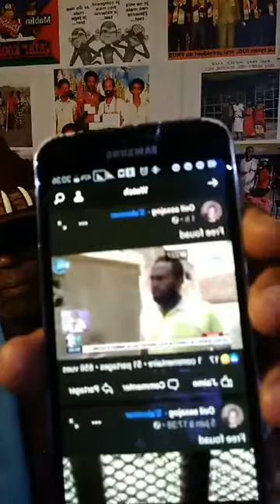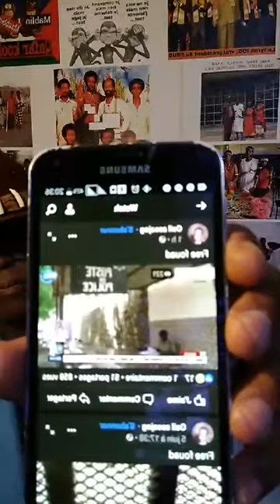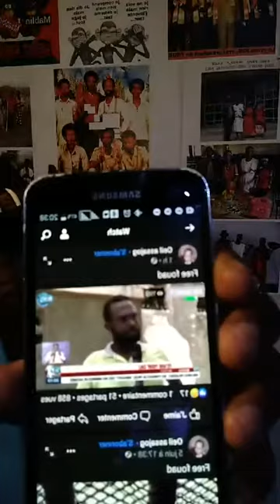133 Number 9 June 2020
LONDON 9 JUNE 2020

MESSAGE TRÈS IMPORTANT POUR LE PEUPLE DE DJIBOUTI !!!
SUJETS :
1- APPEL AU PEUPLE DE DJIBOUTI " ISSAS - AFARS - GADABOURCIS - ISSAKS - ARABES "
LA RADIO TÉLÉVISION DE DJIBOUTI VA SE DÉPLACER AVEC LES JOURNALISTES RENCONTRER LE LIEUTENANT FOUAD YOUSSOUF ALI DANS SA PRISON " GABODE " POUR L'INTERVIEWER " UNE PREMIÈRE DEPUIS 43 ANNÉES " ... GRÂCE À LA VOLONTÉ DU PEUPLE DJIBOUTI !!!
2- UN APPEL AU CHEF SPIRITUEL DES ISSAS UGAAS MUSTAFA !!!
3 - UN APPEL À MES ANCIENS AMIS DE LUTTE : DAHER AHMED FARAH, ABDOURAHMAN BOREH ET MOHAMED KADAMY !!!
👉👉👉VERY IMPORTANT MESSAGE TO DJIBOUTIAN PEOPLE'S !!!🙏🙏🙏
SUBJECTS :
1- CALL TO THE PEOPLE OF DJIBOUTI "ISSAS - AFARS - GADABOURCIS - ISSAKS - ARABES"
TODAY DJIBOUTI'S RADIO TELEVISION MOVED WITH JOURNALISTS TO MEET OUR BROTHER LIEUTENANT FOUAD YOUSSOUF ALI IN HIS PRISON "IN GABODE" TO INTERVIEW "... A FIRST SINCE 43 YEARS" ... THANKS TO THE WILL OF DJIBOUTI PEOPLE !!!
2- A CALL TO THE SPIRITUAL CHIEF OF ISSAS UGAAS MUSTAFA !!!
3 - A CALL TO MY FORMER FRIENDS OF POLITICAL STRUGGLE : DAHER AHMED FARAH ( president of MRD party ), ABDOURAHMAN BOREH ( international businessman ) AND MOHAMED KADAMY ( président of FRUD military party ) !!!
👉👉👉 ***VERY IMPORTANT MESSAGE FOR AFARS, SOMALI ISSAS AND ALL OUR SECURITY SERVICES IN DJIBOUTI : POLICE,SDS, GENDARMES, MILITAIRES TO SAVE OUR COUNTRY AND OUR PEOPLE 💝💝💝🙏🙏🙏
👉👉👉*** CE MESSAGE EST TRÈS IMPORTANT ET IL S'ADRESSE EN PARTICULIER AUX AFARS , SOMALI ISSAS DE DJIBOUTI AINSI QU'AU FORCES DE SÉCURITÉ DU PAYS : POLICE,SDS, GENDARMES,ET MILITAIRE AFIN QU'IL SAUVE NOTRE PAYS ET NOTRE PEUPLE 💝💝💝🙏🙏🙏
👉👉👉SALAM ALEIKUM FRERES & SISTERS WELCOME TO MY FACEBOOK PAGE SULTAN ABDALLAH DEBERKALEH ACTIVIST FOR HUMAN RIGHTS and PEACE !!!🙏🙏🙏
👉👉👉SALAM ALEIKUM WALAALAYAL KU SO DOWADAA & SHAREGREY FACEBOOKAYGA PAGE SULTAN ABDALLAH DEBERKALEH MUJAHIDKAA HAAQ UU DIRIIRKA AHDALAALDA SINAANTA IYO MIDNIMADAA WALALNIMO !!!🙏🙏🙏